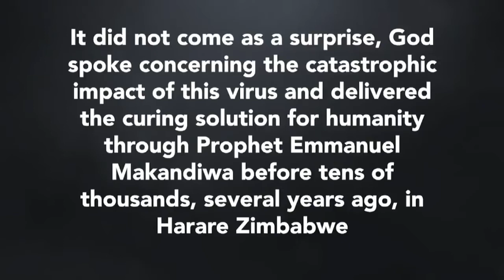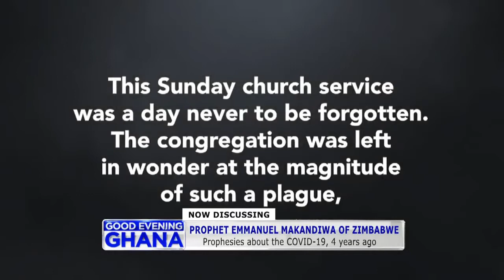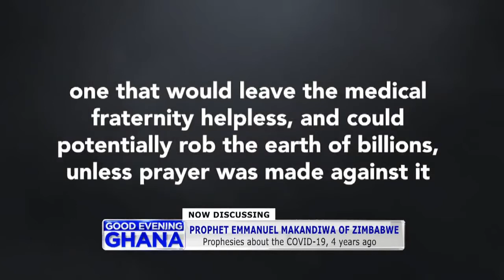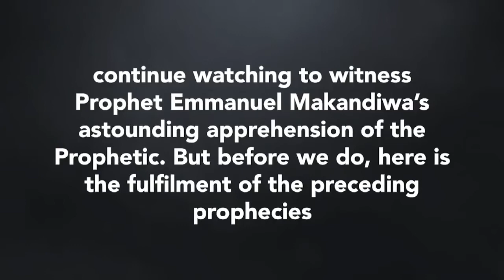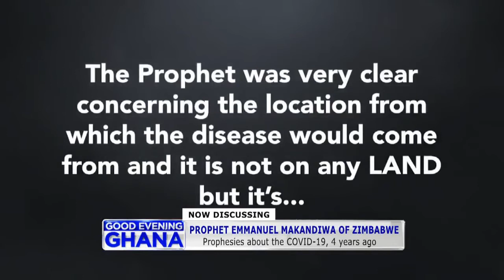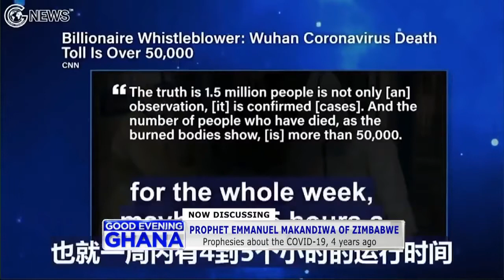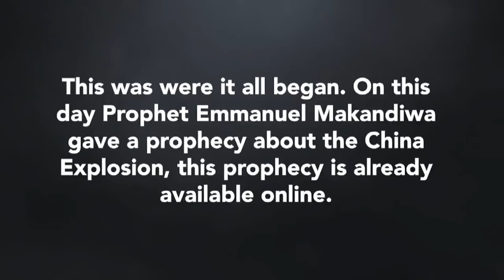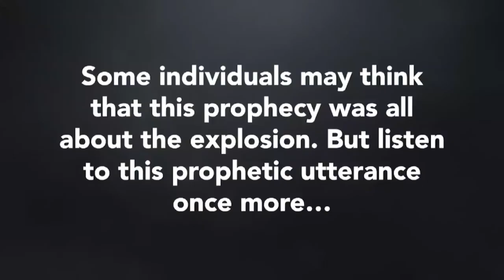PASTOR EMMANUEL'S PROPHESY ABOUT CORONA VIRUS YRS AGO AND HOW IT CAN BE STOPPED